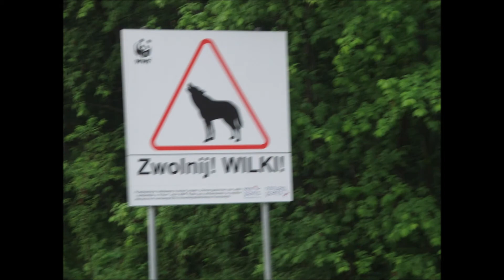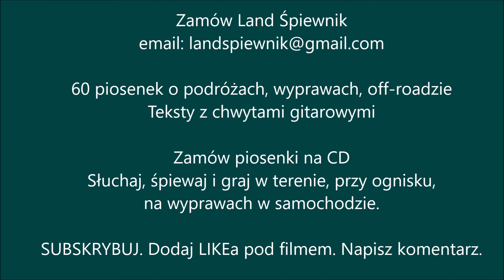"Jadę Landkiem" - Piosenka z Land Śpiewnika Przemka. Dla fanów Land Rover Discovery i Defender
Dedykowane miłośnikom off-roadu i marki Land Rover.   Do słuchania i śpiewania na wyprawach, wycieczkach. Tekst autorstwa Przemysława Ucińskiego.   Chętnie prześlęmeilem tekst z chwytami gitarowymi abyś mógł/mogła samodzielnie wykonać ten utwór. Skontaktuj się ze mną jeżeli jesteś właścicielem samochodu terenowego i lubisz off-road, wycieczki w Beskidy oraz na Jurę Krakowsko-Częstochowską. Chętnie pokażę Ci sprawdzone trasy-szlaki, unikalne miejsca oraz najpiękniejsze punkty widokowe.  Pozdrawiam wszystkich ludzi off-radu i właścicili samochodów terenowych, zwłaszcza fanów marki Land Rover Discovery i Defender.